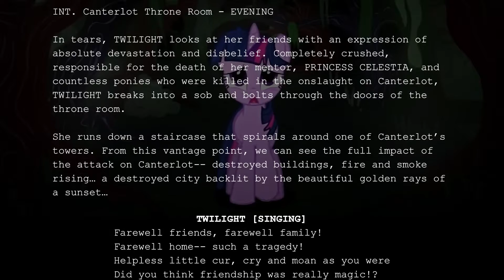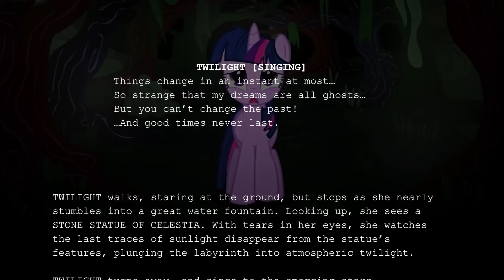"Twilight's Lament" ft. Wubcake - Original song from Journey of the Spark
Twilight, believing to be responsible for the death of her mentor, Princess Celestia, and countless ponies who were killed in the onslaught on Canterlot, is overcome by emotion and flees the throne room into the palace labyrinth.

Composed by Forest Rain. Lyrics by Julian Moon & Forest Rain.

Production Poster by Hayley Nelson.
Sad Twilight by ??? (If you know, let me know so I can credit them!)

My Little Pony is property of Hasbro.